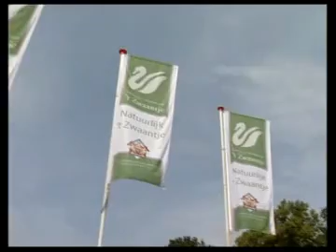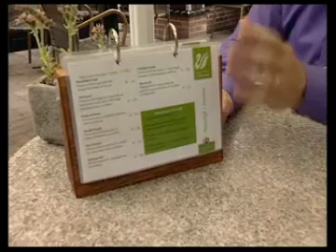Regionale winnaar Meest Markant Limburg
Richard Meeussen, Herberg Restaurant 't Zwaantje